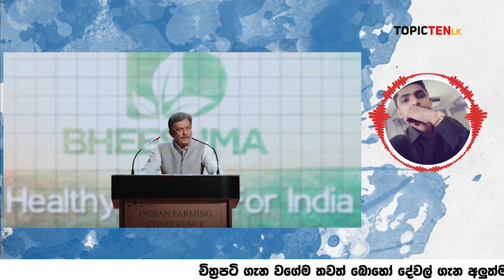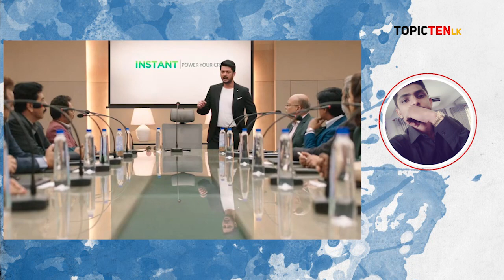Bheeshma (2020) Short Explain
Bheeshma is a 2020 Indian Telugu-language romantic action comedy film directed by Venky Kudumula starring Nithiin and Rashmika Mandanna in lead roles. The film is produced by Suryadevara Nagavamsi under Sithara Entertainments with Mahati Swara Sagar handling music composition. The film was released on 21 February 2020

Initial release: February 21, 2020 (United Arab Emirates)
Director: Venky Kudumula
Producer: Suryadevara Naga Vamsi

You can watch this movie on hulu netflix sling tv hbo now amazon prime video youtube tv philo tv playstation vue pluto tv fubo tv dialog tv peo tv star movies apple itunes google play vudu vimeo zee5.